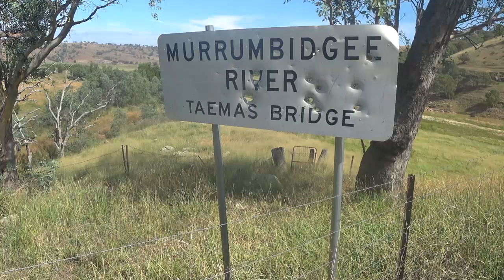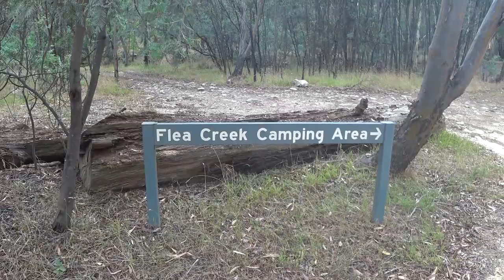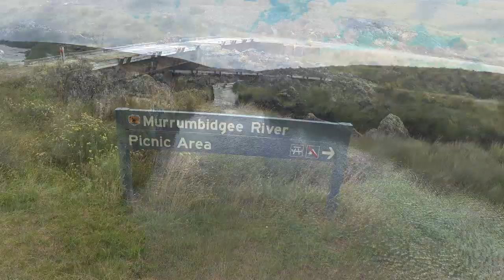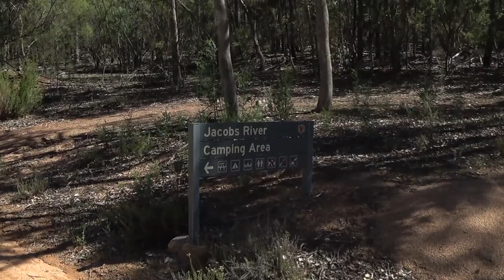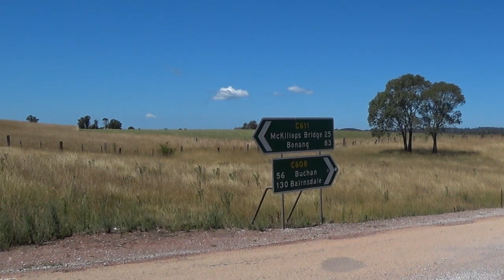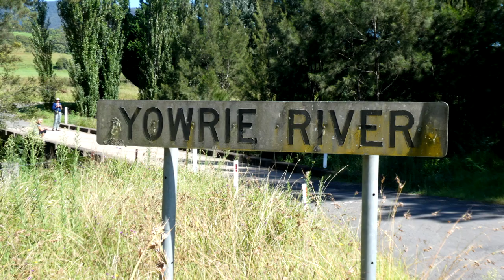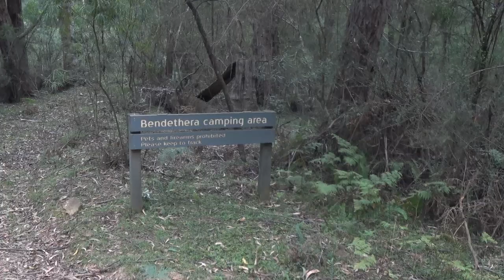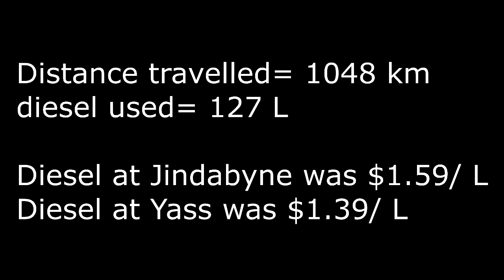4wd trip 2019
8 days travelling on 4wd tracks through Kosciusko, into Victoria and return through Wadbilliga and Deua river NP